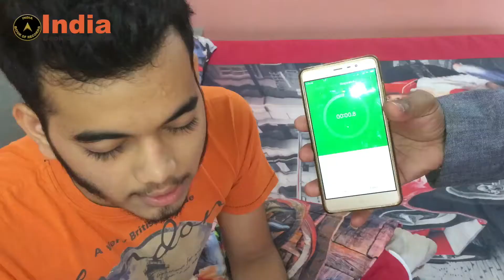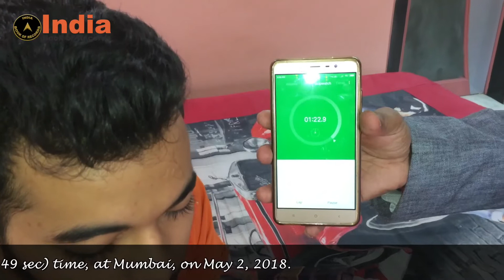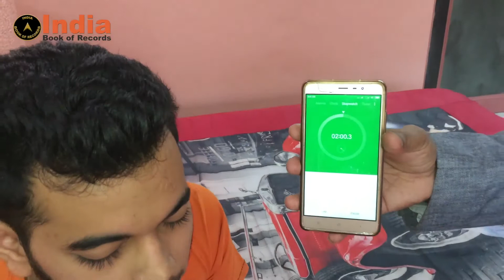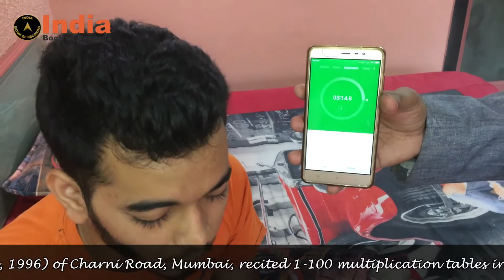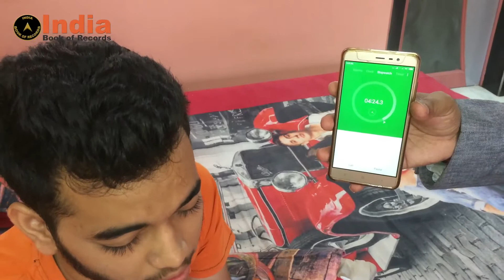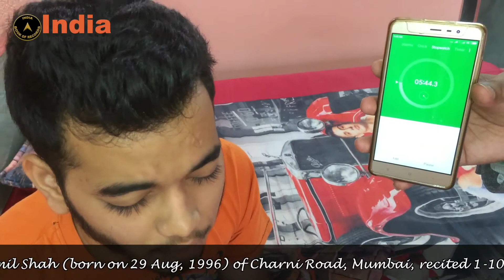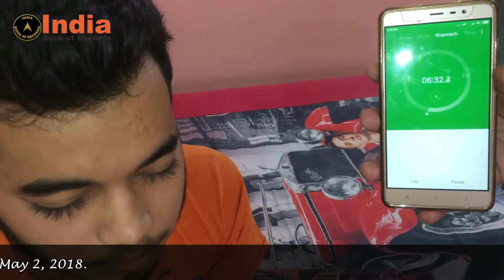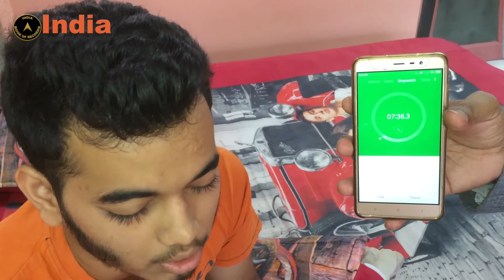MULTIPLICATION TABLES RECITED IN LEAST TIME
Somil Shah (born on August 29, 1996) of Charni Road, Mumbai, Maharashtra, recited 1-100 multiplication tables in the Least (7min 48 sec) time, at Mumbai, on May 2, 2018.